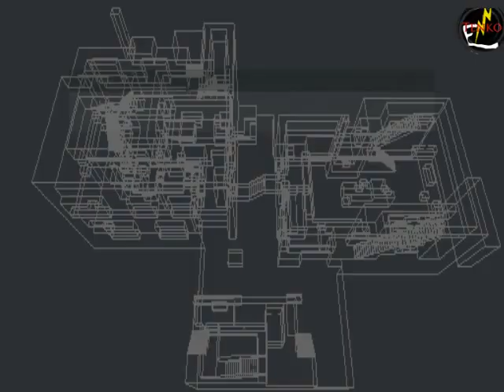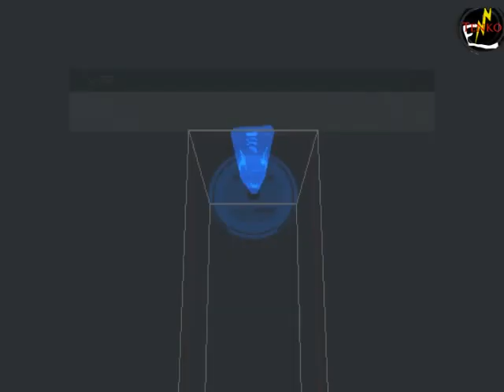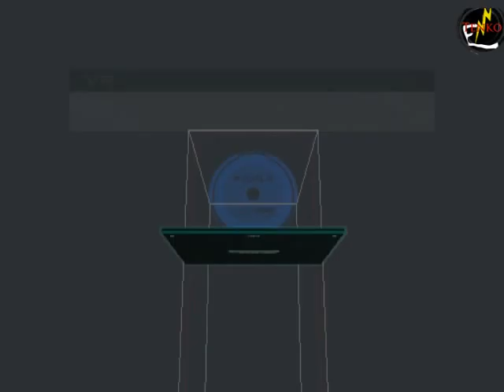Metal Gear Solid 2 : Substance : Episode 7 : Variety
Bonjour à tous et à toutes. Après un cours aperçu du mode First Person View, Champac et moi allons attaquer le mode Variety.